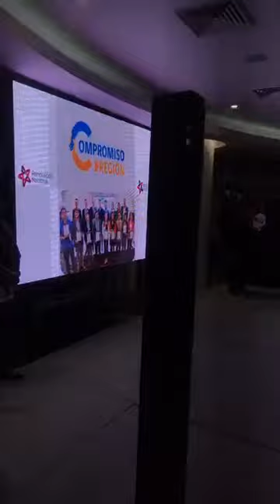Fiesta de proclamación de "Chile Vamos" Antofagasta en medio de crisis nacional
El acto fue para despedir al Intendente Marco Antonio Díaz quien proclamó su candidatura para gobernador regional. En la cita estuvieron presentes los presidentes de partidos locales y también los parlamentarios de Chile Vamos.

El problema es que esto ocurrió en medio de la peor crisis de vuelta de la democracia que enfrentó el país y cuando ya se habían convocado a marchas en Antofagasta. Situación que no importó a la autoridad quien dejó su cargo dejando el cargo de forma interina a la gobernadora.

El video es de Daniela Castro, quien transmitió el evento de forma pública en su cuenta de Facebook.